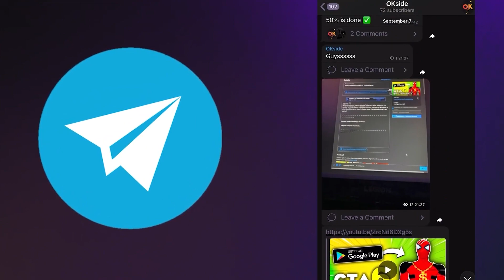😱Top 10 Android Games You Should Play In 2023! (Offline/Online)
Hey, hey, guys! Have you ever found yourself aimlessly scrolling through your phone, not knowing how to kill time? Look no further! Today, I'm going to introduce you to the Top 10 Android games that will keep you engaged and entertained. Let's dive in!

Games:

00:00 - Start

00:13 - 🌍 Earth: Revival
01:00 - 🕌 Raji: An Ancient Epic
01:50 - 🚫🚶 Humans Gone
02:33 - 📼 REC.O.R.D
03:03 - 🏙️🔫 City of Outlaws
03:46 - 🚗💨 Nitro Nation World Tour
04:39 - 👤➡️🤖 Once Human
05:27 - 🚗🌐 Drive Zone Online
06:10 - 🌊🌅 Sea of Dawn
07:01 - 🎣 Ultimate Fishing Mobile

07:51 - The end